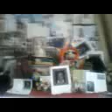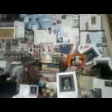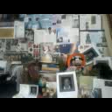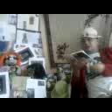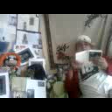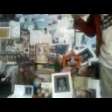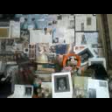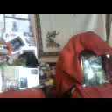DAMY RADĘ,GDY MAZUR ZA DORADZANIE NA STRONĘ PEPICZKÓW PRZEPĘDZIMY I PO LICHWIE!!!